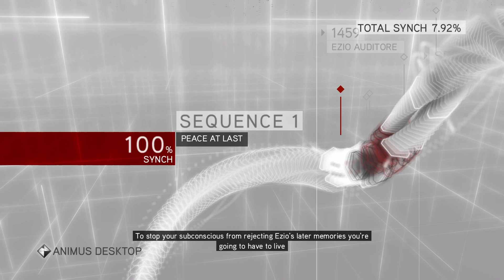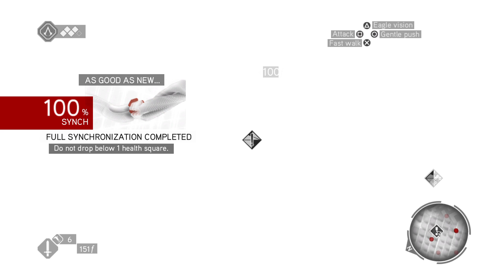Assassin's Creed BH The Ezio Collection pt 4